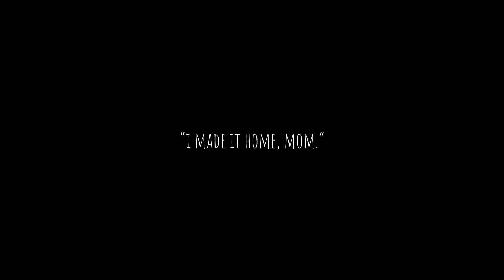[TEASER] i made it home, mom. \\ a film by Remy Styrk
COMING NOV 1.

hopeful, i set out

to talk to you again

to learn the ways you communicate

to look in the same direction as you

to tell you “i am still your son.”

to play

to tell you “i made it home, mom.”

written + directed by: Remy Styrk
scored by: Remy Styrk

©️remy styrk 2021